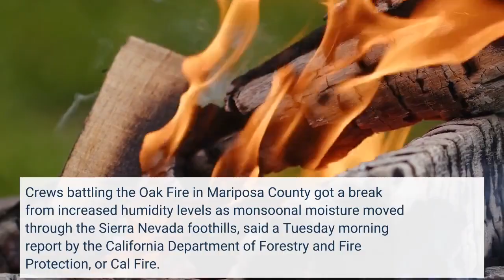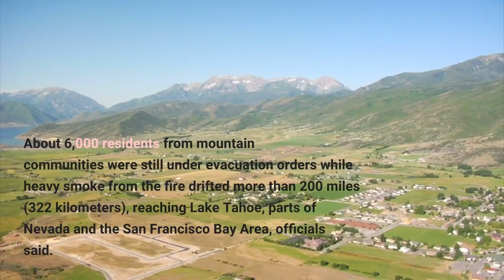Crews are making progress against a destructive forest fire near Yosemite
JERSEYDALE, Calif. — Firefighters continue to make progress against a huge California forest fire that forced evacuations for thousands of people and destroyed 41 homes and other buildings near Yosemite National Park, officials said Tuesday. Crews battling the Oak Fire in Mariposa County got a break from increased humidity levels as monsoonal moisture moved through the Sierra Nevada foothills, said a Tuesday morning report by the California Department of Forestry and Fire Protection, or Cal Fire. After minimal growth Monday and overnight, the blaze had consumed more than 28 square miles (72 square km) of forest land, with 26% containment on Tuesday, Cal Fire said. The cause was under investigation."Fire crews continue providing structure defense, extinguishing hot spots, and building and improving direct fire lines," the report said. About 6,000 residents from mountain communities were still under evacuation orders while heavy smoke from the fire drifted more than 200 miles (322 kilometers), reaching Lake Tahoe, parts of Nevada and the San Francisco Bay Area, officials said. Nearly 3,000 firefighters with aircraft support were battling the blaze that erupted last Friday southwest of the park, near the town of Midpines. It exploded in size on Saturday as flames churned through tinder-dry brush and trees amid the worst drought in decades. Numerous roads were closed, including a stretch of State Route 140 that's one of the main routes into Yosemite. California has experienced increasingly larger and deadlier wildfires in recent years as climate change has made the West much warmer and drier over the past 30 years. Scientists have said weather will continue to be more extreme and wildfires more frequent, destructive and unpredictable. The Oak Fire burned as firefighters also made progress against an earlier blaze that burned to the edge of a grove of giant sequoias in the southernmost part of Yosemite. The Washburn Fire, spanning a 7.6-square-mile (19-square-km) area, was 87% contained on Tuesday after burning for more than two weeks and moving into the Sierra National Forest.